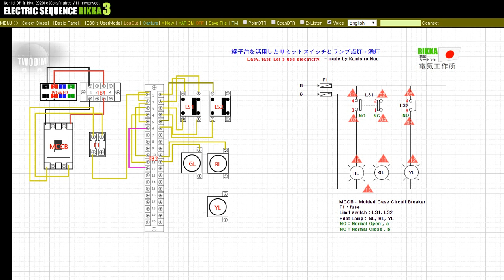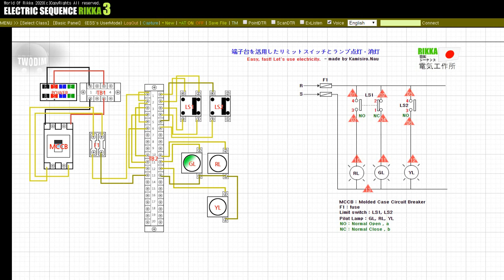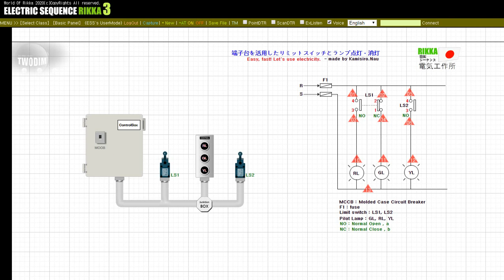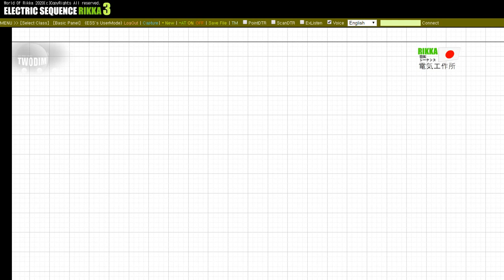端子台を活用したリミットスイッチとランプ点灯・消灯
端子台を介してリミットスイッチの入力を理解します。
各スイッチの入力に応じて、以下の3つのランプの点灯と消灯を確認することができます。

サブスクリプションに良いボタン確認します。さらに多くの学習画像を作っていきます。
その他の質問は、映像の下のコメントに残していただければ幸いです。
良い一日になってください。